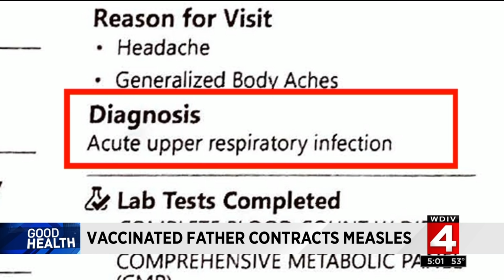Good Health: Vaccinated father contracts measles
A family in Oak Park is speaking out after a father that was vaccinated has contracted measles.